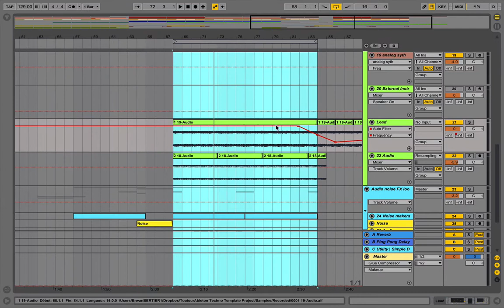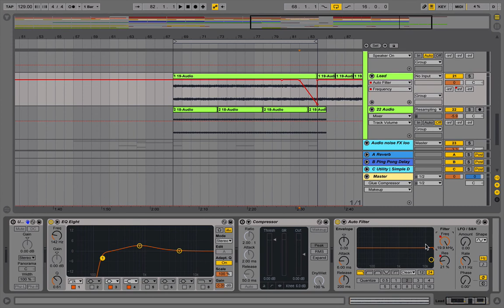Tout sur Ableton - Créer une automation en vue arrangement [Tuto]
Comment créer une automation en vue arrangement avec Ableton Live 9.